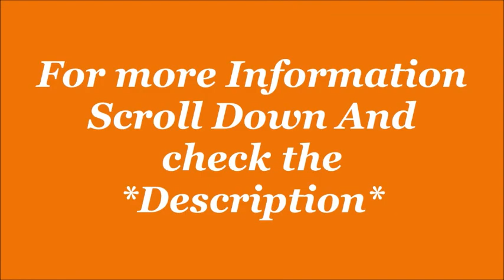DOCTOR EXTRA SOFT Slipper Ortho Care Orthopaedic and Diabetic Super Fit Comfort FOR MAN AND WOMAN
DOCTOR EXTRA SOFT Slipper Ortho Care Orthopaedic and Diabetic Super Fit Comfort Doctor Slipper, Dr. Slipper, Flip-Flop, Slides and House Slipper for Men's AND WOMAN

Sole: Orthopedic non slip specially designed lab tested sole
Closure: Slip-On
Shoe Width: Medium
{✔} DIABETIC AND ORTHOPEDIC: - Extra Soft, Padded, Comfortable and Cushioned Foot-Bed Enhances Comfort to the Feet. Doctor Extra Soft Slipper Provides You Better Walking Comfort and also makes you’re Walking Life easy and effortlessly.
{✔} ANTI-SKID AND ADJUSTABLE VELCRO: - Good Rubber Grip Enables You to Use These Slippers on Wet Floors, Tiles, Marbles, Etc. This Rubber Sole Is Long Lasting and Provides Uninterrupted Daily Usage.
{✔} LIGHTWEIGHT AND DURABLE: - They Are Extremely Light Weight and Durable Slippers and Are Widely Used by Men’s / Gent’s for All Ages, Especially Old Aged, Men with Foot, Knee and Back Pain, Arthritis, Plantar Fasciitis, Etc. These Extra Soft Doctor Slippers are mostly used by Men’s of all ages, Especially old aged suffering from Diabetes, Plantar fasciitis, Ortho Pain, Heel Pain, Arch Pain, Ankle Pain, Knee Pain and Back Pain
{✔} MEDICATED SOFT SLIPPERS: - Recommended by Doctors and Podiatrists for Diabetic, Orthopaedic, Cracked heals and obese's person's problem. Its Rubber is Skin-friendly, bio-degradable, 100% recyclable and non-allergic material has been used which is skillfully crafted to provide optimum support to your ailing feet.
{✔} STYLISH FLIP-FLOPS WITH SPARKLING LOOK: - These Stylish Slippers Fits Your Lifestyle Where Your Feet Looks Pretty Which Provides Premium Look and Feels to The Feet. Various Colours Are Not Only Colourful & Highly Attractive to Look at But Also Gives You Option to Buy Slippers as Per Your Choice Than Chance. It also has a sparkling look on the footbed for style.

ASIN ‏ : ‎ B07BVM4GG1
Item part number ‏ : ‎ Mens12345
Department ‏ : ‎ Mens